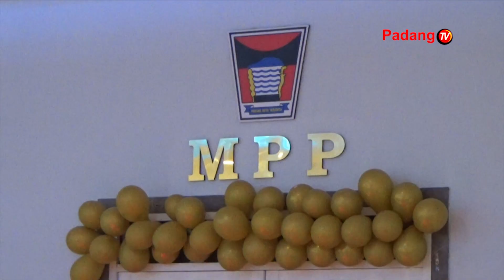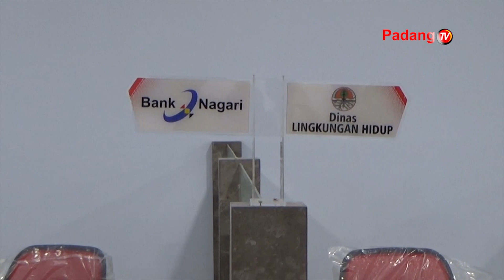Mall Pelayanan Publik Kota Padang Resmi Pindah Ke Plaza Andalas Lantai 4